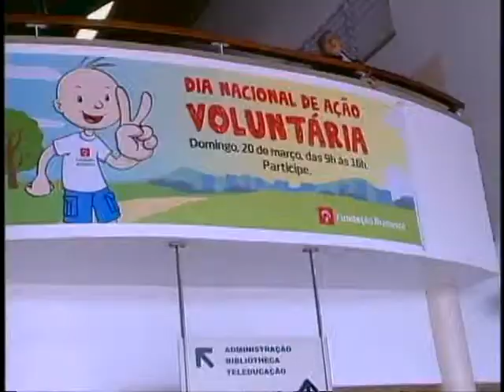Ação Voluntária SP 2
Na comunidade Jardim Conceição, em Osasco, o Dia Nacional de Ação Voluntária da Fundação Bradesco foi realizado pelos professores, familiares e alunos, que se voluntariaram a participar desse grande mutirão de solidaridade, oferecendo serviços de cidadania, beleza, saúde e educação.